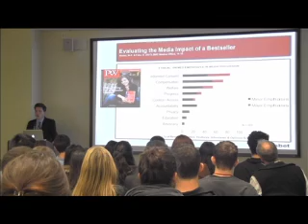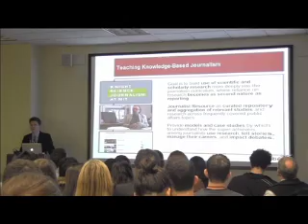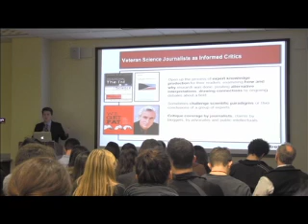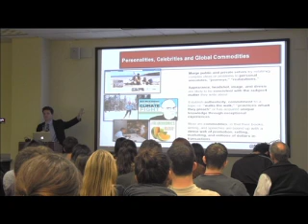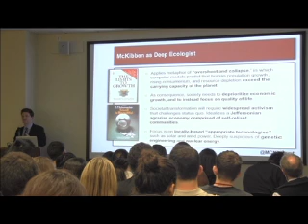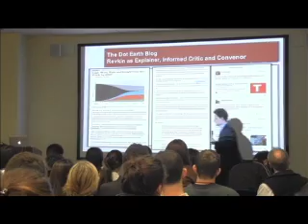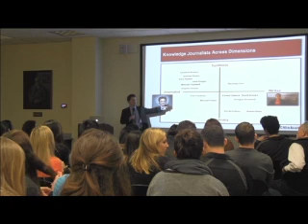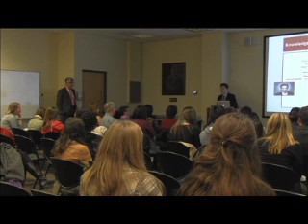Journalists' role in the climate change debate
Visions of a Sustainable Future: Journalists as Public Intellectuals in the Climate Change Debate presented by Dr. Matthew Nisbet. In this talk, Dr. Nisbet examines the role of prominent journalists as public intellectuals in society today. This lecture was given as part of the College of Communication Research Colloquium series.